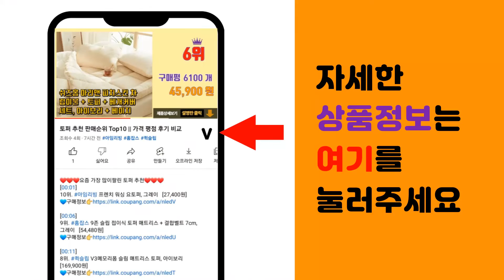바버 추천 판매순위 Top10 || 가격 평점 후기 비교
❤️❤️❤️요즘 가장 많이팔린 바버 추천❤️❤️❤️

[00:01]
10위. 바버501 쉐이빙 부스터 면도 크림 옐로우, 66ml, 1개 [11,900원]

[00:06]
9위. 바버501 울트라 슬릭 전기 면도기 쉐이빙 스틱 비타, 2개 [25,900원]

[00:11]
8위. 바버501 울트라 슬릭 전기 면도기 쉐이빙 스틱 비타, 1개 [12,900원]

[00:16]
7위. 바버 스키노바지 클래식 아르간 크림, 50ml, 1개 [76,700원]

[00:21]
6위. 바버501 더블 클렌저, 200ml, 1개 [14,000원]

[00:26]
5위. 바버501 쉐이빙 부스터 면도 크림 그린, 66ml, 1개 [11,900원]

[00:31]
4위. 국내배송] Babor 바버 엔자임 효소 클렌저 75g 신형 최신제조일자 당일발송, 1개 [33,800원]

[00:36]
3위. 바버501 쉐이빙부스터 스무디 시카, 300ml, 1개 [28,990원]

[00:41]
2위. 바버501 애프터쉐이브 그린 165ml + 쉐이빙 부스터 그린 66ml 세트, 1세트 [25,900원]

[00:46]
1위. 바버501 쉐이빙 부스터 스무디 비타, 300ml, 1개 [28,900원]